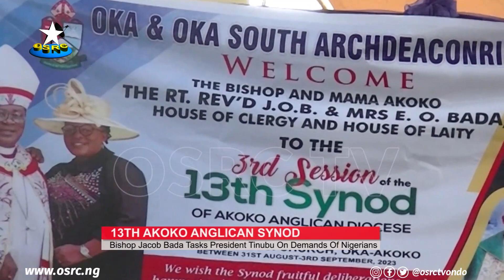Bishop Jacob Bada tasks President Tinubu on demands of Nigerians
Bishop of Akoko Diocese of Anglican Communion, Right Reverend. Jacob Bada has reminded Nigeria president, Bola Tinubu of Nigerians expectations.

The clergy gave the reminder  during the 3rd session of the 13th synod of the Diocese held at St John's and Holy Trinity Church, Oka Akoko in Akoko South West Local Government Area of Ondo State.

OSRC's Omorinola Hungbeji reports that the theme for the synod, "Ebenezer; thus far the Lord has helped us" was also chosen to mark the 40th anniversary of the church.